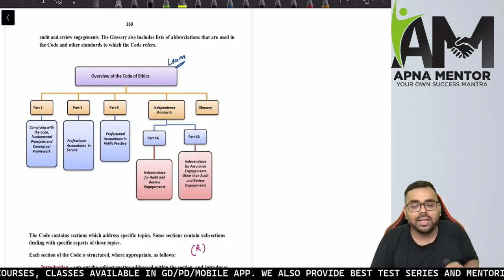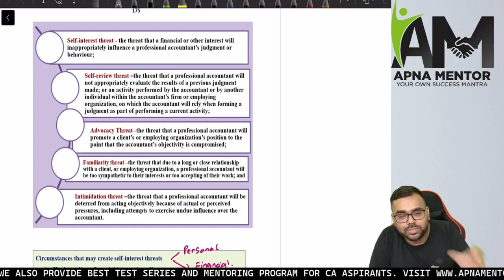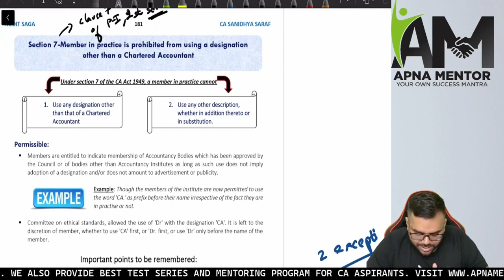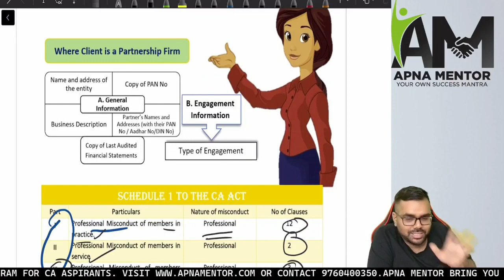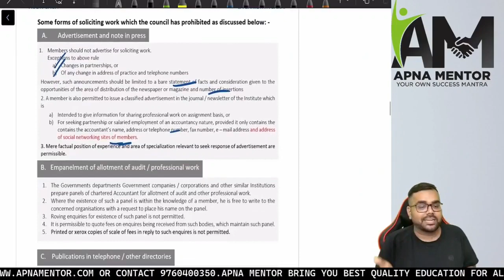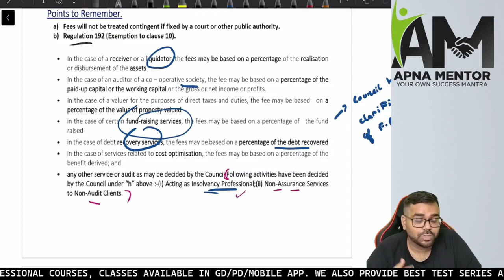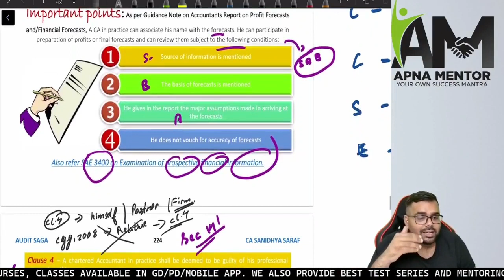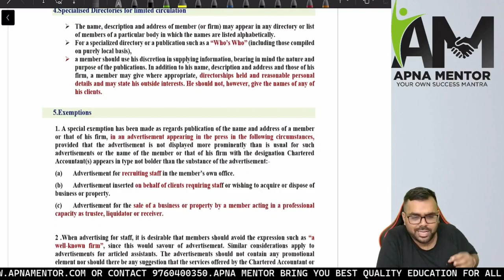Professional Ethics Revision | CA Final Audit Nov 23 | Sanidhya Saraf